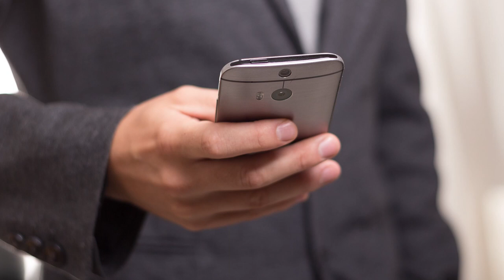Phone Ringing Sound Effect FREE